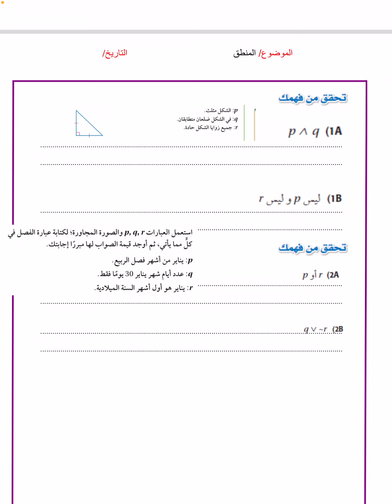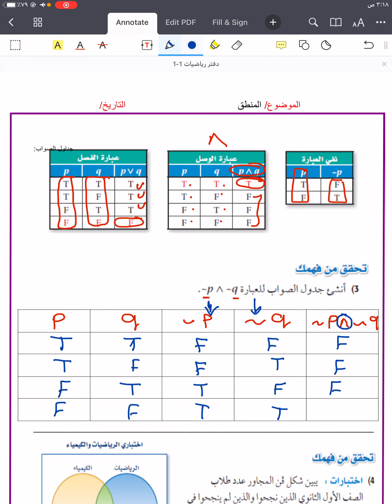رياضيات 1 1 المنطق